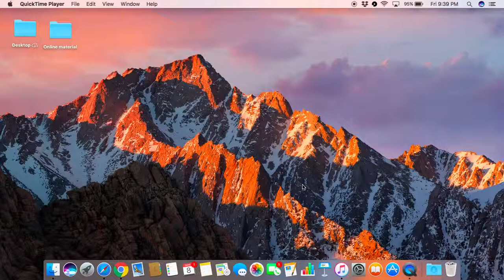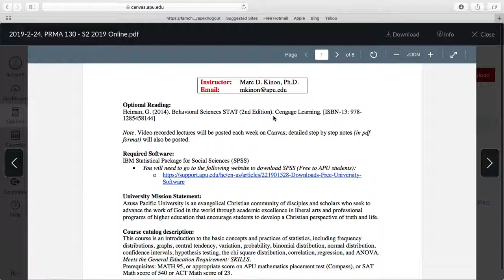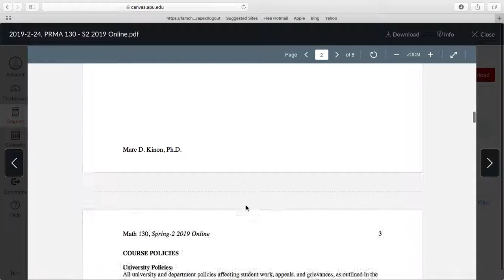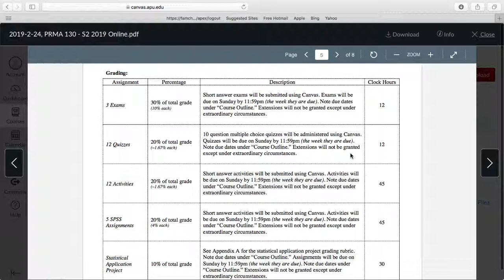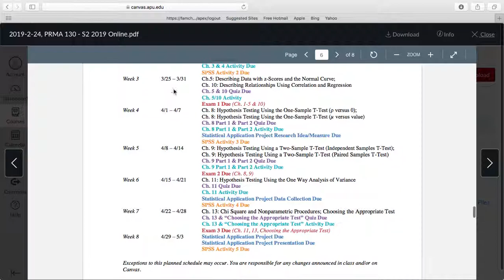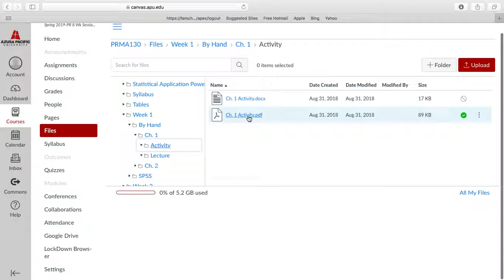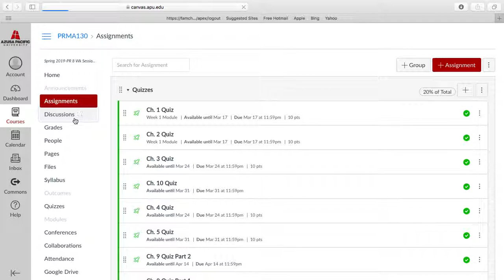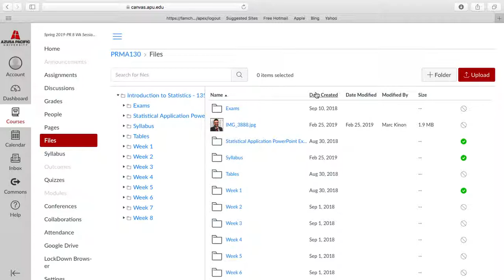PRMA Online Syllabus S2019